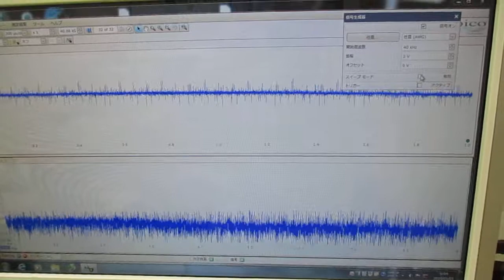メガヘルツの超音波発振制御技術 ultrasonic-labo